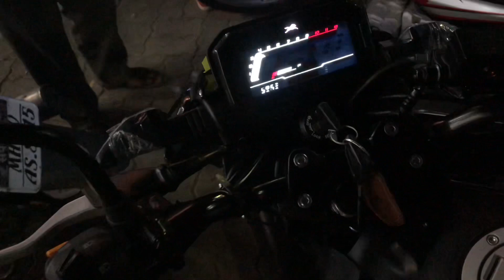New Family Member 🥰